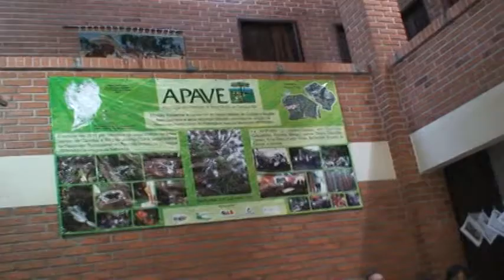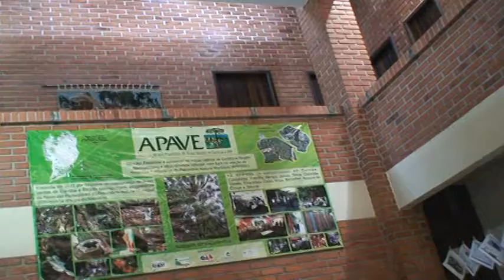Roda de Conversa da APAVE M2U04500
APAVE – A luta pela Sustentabilidade
Em 11 de abril de 2015 a APAVE esteve de aniversário (data desses filmes amadores), completou 4 anos de sucesso em Curitiba e RMC. Destaque-se que a APAVE, Associação dos Protetores de Áreas Verdes de Curitiba e RM “tem como objetivo institucional a defesa, proteção, preservação e recuperação das matas nativas de Curitiba e Região Metropolitana e seus recursos naturais, com foco no incentivo à criação de reservas naturais particulares, sejam RPPNMs (1) ou RPPNs (2)”. Esse é um desafio que exige de seus associados um senso de objetividade e pragmatismo real diante da legislação e direitos típicos de nosso país.
O aniversário foi dia de trabalho na Reserva Airumã destacando-se a “Roda de Conversa” quando todos aqueles que dela participaram fizeram um breve relato de suas motivações após um tempo de meditação e sons apropriados aos sentimentos dessa equipe.
As manifestações foram de extrema simpatia e alegria pela oportunidade que todos tiveram de colocar suas angústias e esperanças diante do avanço impiedoso da metrópole, uma cidade que poderia estar no caminho que outras capitais brasileiras trilharam, pagando agora um preço elevado pela falta de harmonia com o seu ambiente original, natural, necessário para a “Sustentabilidade” de seus habitantes, fauna, flora, recursos naturais (água, ar, espaços verdes etc.) para, enfim, manter o equilíbrio saudável entre o ser humano e a Natureza que, para nós, é o Planeta Terra em sua totalidade.
Nesse contexto não faltaram análises do cenário curitibano e RMC. Há muito a ser feito e a inclusão do ser humano com seus recursos naturais de mobilidade foi lembrada, considerando as péssimas condições oferecidas aos pedestres da capital paranaense. Inclusão e acessibilidade sem restrições são fatores de sustentabilidade importantíssimos.
Havia algo mais a festejar como a criação da Reserva do Bugio (3) assim como a proposta de criação de um clube Lions dedicado à Sustentabilidade (4), abrindo-se um espaço internacional para a construção de propostas e cultura adequadas ao século 21.
Assim, num dia belíssimo, na sede da APAVE incrustada na Airumã Estação Ambiental, cantamos parabéns para você e pudemos cumprimentar sua diretoria, destacando-se a sua presidente, Terezinha Valeschi, incansável e apaixonada lutadora a favor da Sustentabilidade.
Cascaes
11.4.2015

1. RPPNM. Condomínio da Biodiversidade - ConBio. [Online] [Citado em: 11 de 4 de 2015.]
2. O que é uma Reserva Particular do Patrimônio Natural (RPPN) . o eco - Dicionário Ambiental. [Online] 3 de 7 de 2014.
3. Reserva do Bugio: o maior refúgio urbano do Brasil: União entre os municipios de Curitiba, Araucária e Fazenda Rio Grande cria área de conservação para proteger os rios Iguaçu e Barigui, plantas e animais. APAVE. [Online]
4. LIONS CLUBE CURITIBA SUSTENTABILIDADE. Lions Clube Curitiba Batel. [Online] [Citado em: 11 de 4 de 2015.]